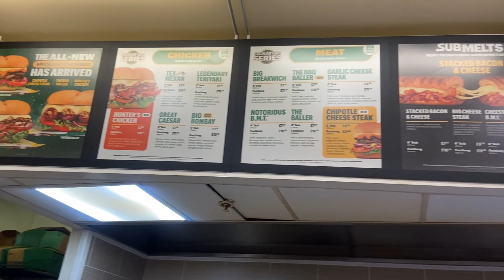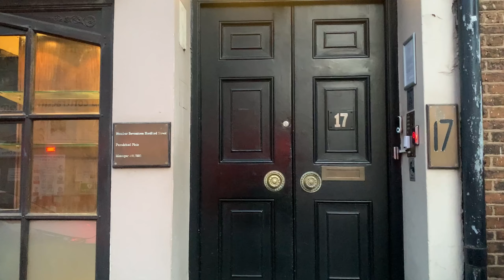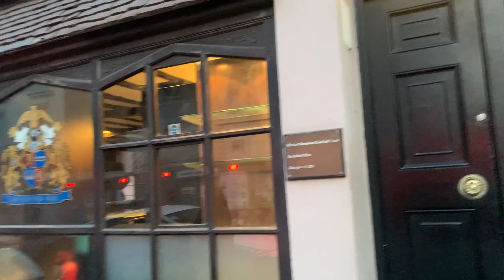લંડન ની આંખ નો નજારો😱😂 || Big Ben Tours || vlog-2 || Pino Patidar || pino.__02 || London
Prince Kajavadra Vlog!!